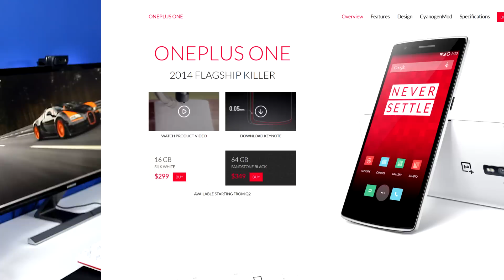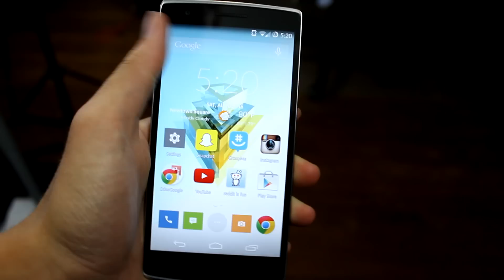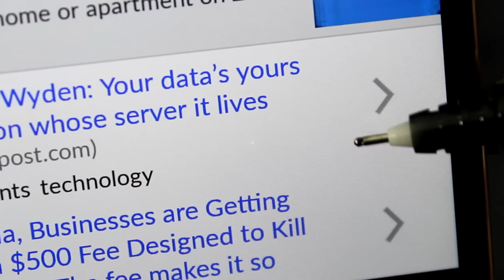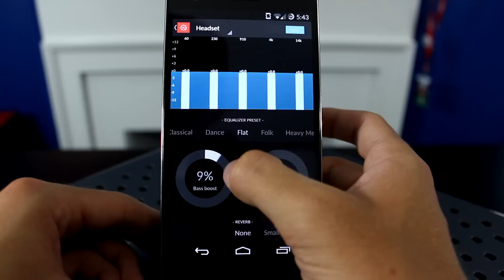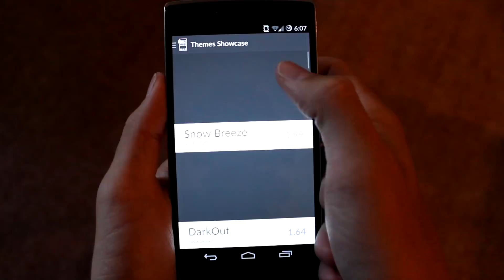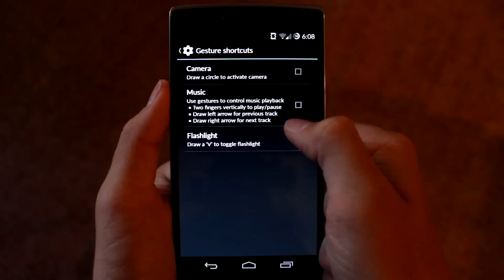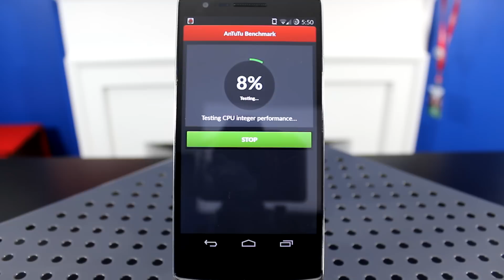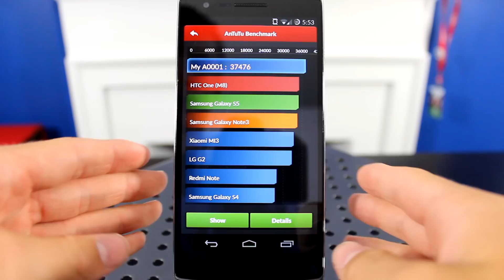OnePlus One Review - After 2 Months!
I've had this phone for about 2 months now. It rocks. It's equal to 2.